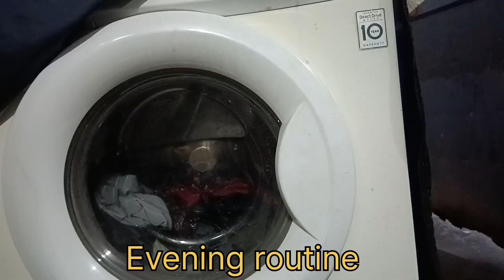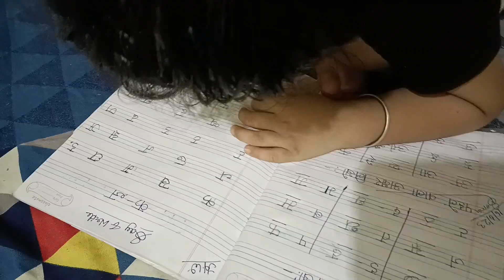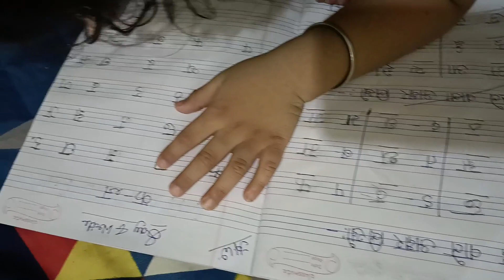🙆 ये video देख कर सबको दर्द होगा😭लेकिन एक housewife के बीमर के दिन भी छुटी नहीं मिलती no sellry 😥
my first vlog# dail Vlog kittunatkhat blog